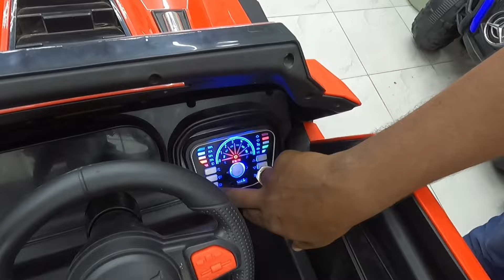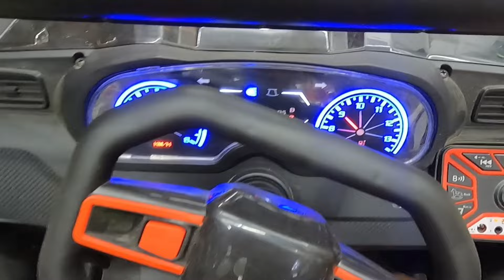Online விட கம்மி விலையில் || 50% Offer Price🔥 \\ Wholesale price Kutties Car, bike 🏎️ கம்மியா!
Shop Details: RANGOON STORES

Address: 99/49, PRAKASAM SALAI BROADWAY, CHENNAI -108

 NEAR ICICI BANK OPPOSITE TO HAYAT MAHAL

 Sent all available models with indian fittings And replacement warranty

3999 to 16999 Bikes 5850 to 17999 cars

kidstoys kids kidsbike kidscars kidsjeeps foreignkidstoys nandha nandhasnavigation kids toys kids toys near me kids toys for girls kids toys play kids toys for boys kids toys organizer kids toys store near me kids toys storage kids toys adult issues kids toys walmart kids toys store kids toys amazon kids toys australia kid toys that start with a
are electronic toys good for toddlers
do toddlers need toys
kids toys boys
kids toys brands
diy toys for 7 year olds
diy toys for 3 year olds
how to start a children's toy business
large toys for 7 year olds
kids toys clearance
kids toys car
kids toys cheap
kids toys canada
what toys are 5 year olds into
what to get a kid who doesn't like toys
kids toys on sale
what kind of toys to get a 1 year old
kids toys png
kids toys pakistan
homemade toys for 2-3 year olds
room for kids' toys
what kind of toys to get a 2 year old
kid toys that start with w
children's toys xmas 2022
childrens xmas toys
how to make a child's toy box
children's toys 0-6 months
children's toys 0-2
non electronic toys for 8 year olds
kids toys 1 year old
kids toys 2023
kids toys 2000s
kids toys 2 year old
what kind of toys for 2 year olds
what type of toys for 2 year old
kids toys 3 year old
number toys for 3 year olds
how many toys should a 3 year old have
5 games-kids-toys-house-escape
simple toys for 5 year olds
what are the most popular toys for 5 year old